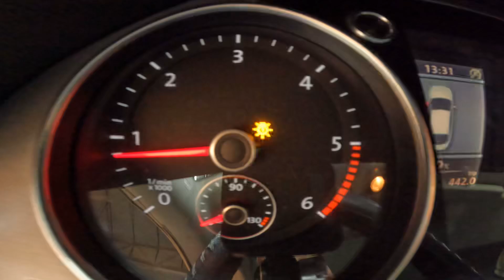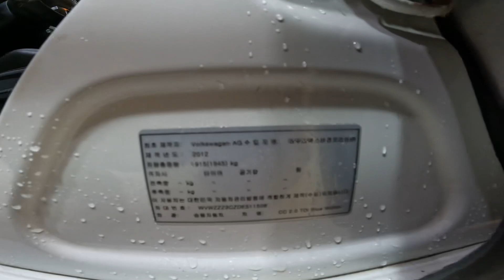511508 cc 2.0 tdi 2013 179,367 km